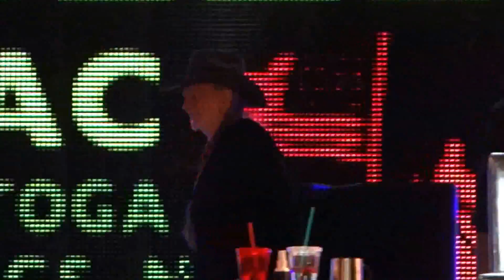Farm Aid 2013 - Dave Matthews and Tim Reynolds - Save Me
Willie Nelson introducing Dave Matthews and Tim Reynolds at Farm Aid 2013 at SPAC. Dave & Tim then perform Save Me.